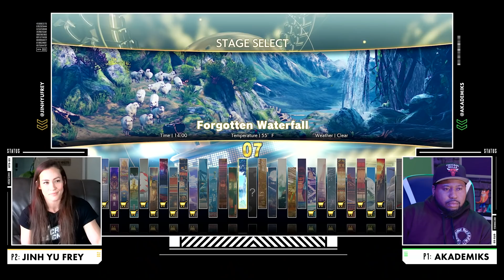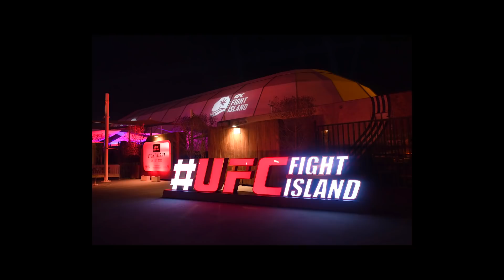On The Sticks: Controlled Chaos with DJ Akademiks vs. Jinh Yu Frey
DJ Akademiks takes on two time Invicta FC atomweight champion, Jinh Yu Frey, in virtual game of Street Fighter V. They discuss her late entry into the MMA, her affinity for wearing cos play at weigh-ins, and some of the dirty tactics she's faced in the octagon.